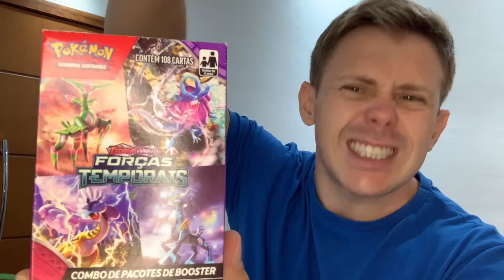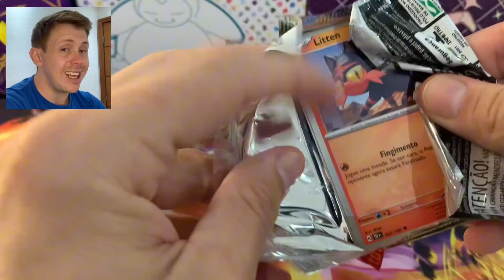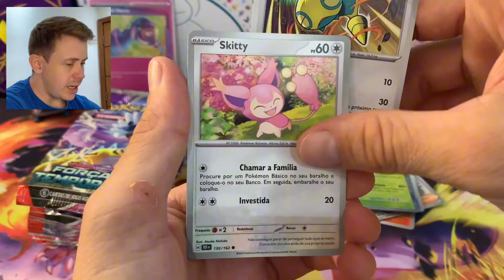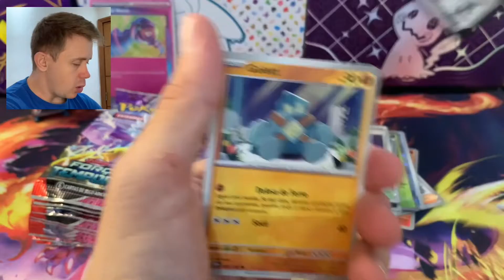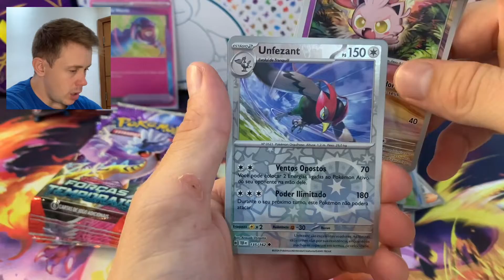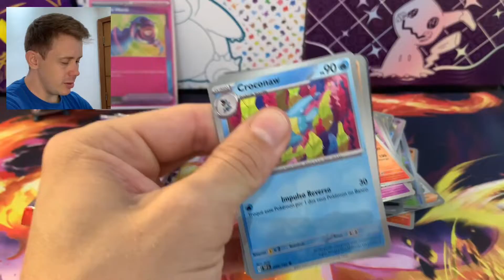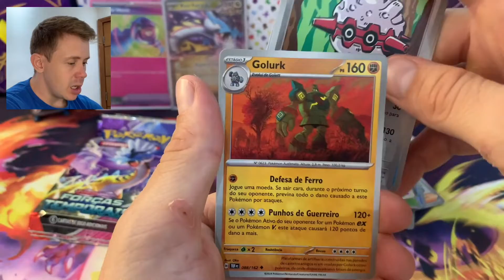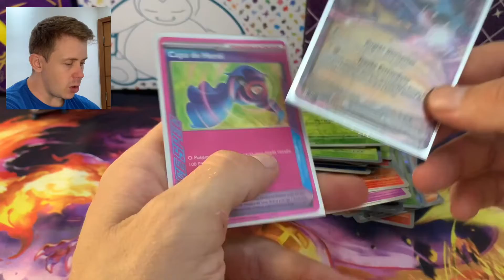MINI BOOSTER BOX POKÉMON - Raio Fúria de Fenda Paradoxal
Vamos abrir um mini booster box de forças temporais e tirar cartas raras incríveis.

🛍️ LOJINHA DO CANAL: Produtos pokémon que você pode comprar e ajudar o canal a crescer!

Forças Temporais
Mini Booster Box (Frete Grátis)

🔛│Pokemon TCG LIVE: Profgautuz

Vamos juntos nesse universo de pokémon, conte comigo em sua aventura!